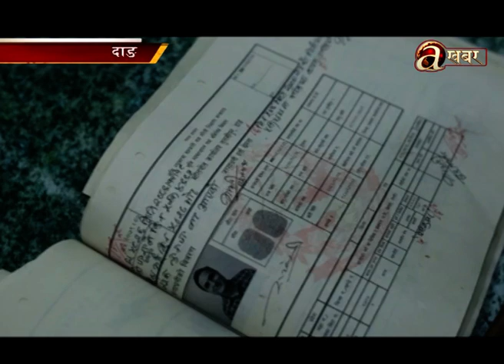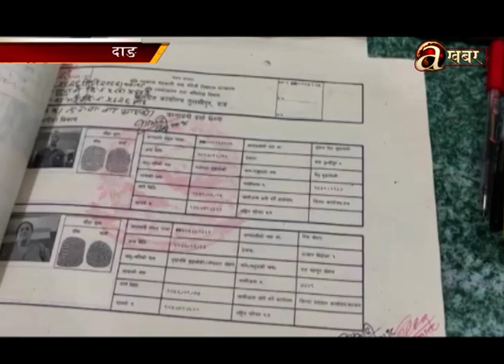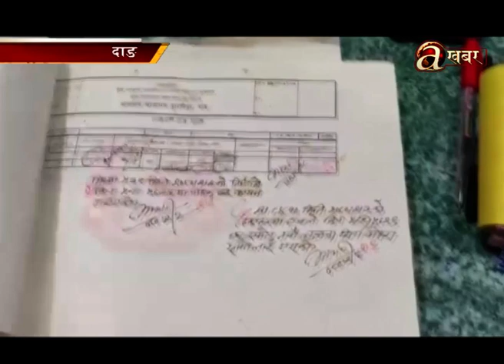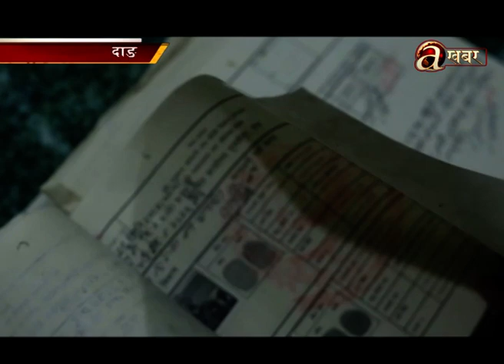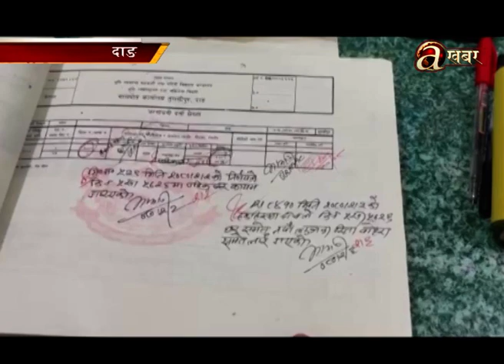तुलसीपुर उपमहानगरबाटै सरकारी जग्गाको हिनामिना, व्यक्तिको नाममा पास भएपछि वडा अध्यक्ष नै चकित